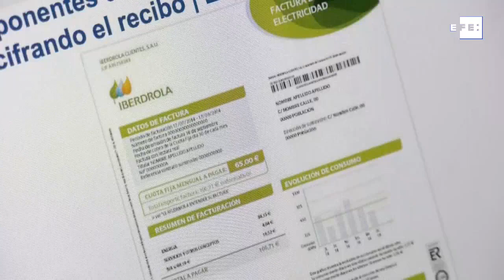La luz sube un 0,8 % este miércoles y sigue por debajo de 200 euros/MWh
Madrid, 13 oct (EFE).- El precio medio de la electricidad en el mercado mayorista (pool) repunta un 0,8 % para hoy, miércoles, y se sitúa en 185,74 euros/megavatio hora (MWh), después de que ayer, martes, que era festivo, se mantuviera prácticamente invariable.

Locución y edición de vídeo: Rodrigo Fuentes Tello.